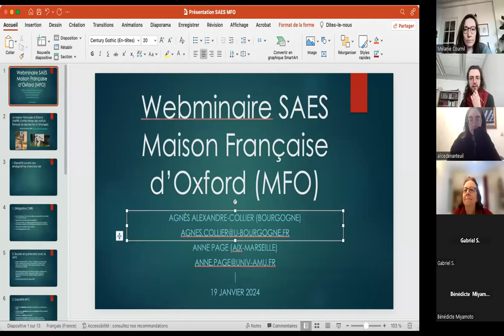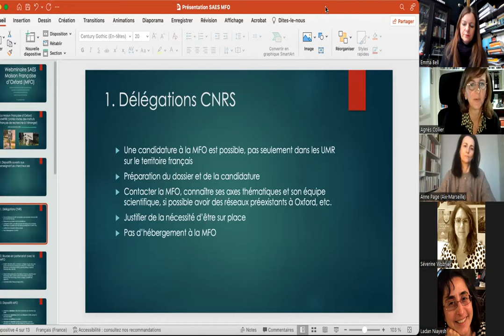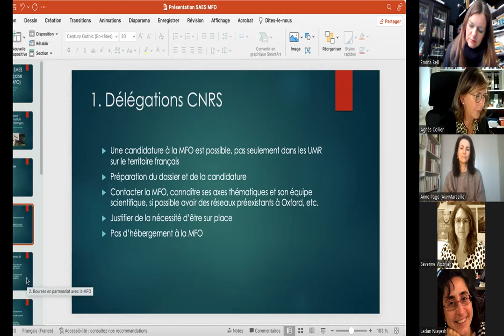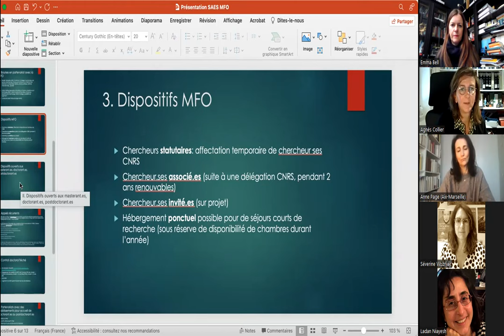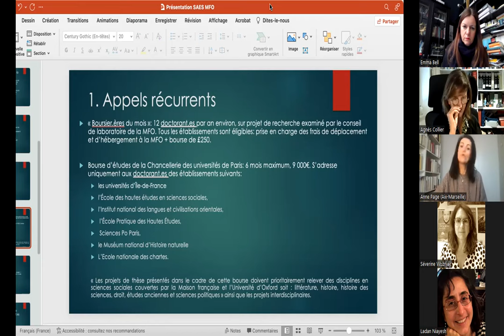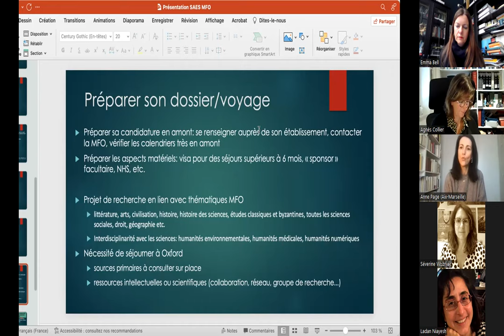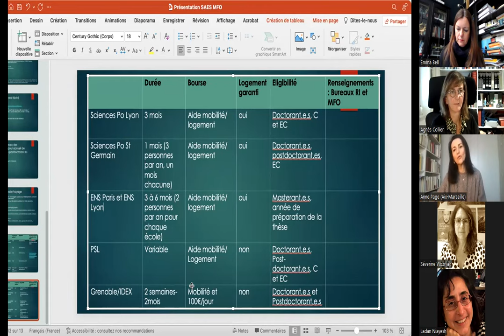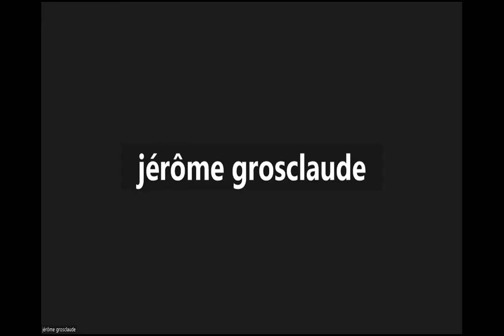Webinaire : Maison Française d'Oxford (MFO)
Webinaire sur les possibilités de soutien à la recherche par la Maison française d’Oxford, organisé par la commission recherche de la SAES.

La séance a eu lieu le 19 janvier 2024 avec :

- Agnès Alexandre-Collier, Professeure de civilisation britannique à l’Université de Bourgogne, chercheuse en délégation à la MFO de 2018 à 2020, chercheuse associée à la MFO depuis 2020.

- Anne Page, Professeure de civilisation britannique à l’Université d’Aix-Marseille, chercheuse en délégation CNRS à la MFO de 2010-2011, chercheuse invitée en 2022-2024.